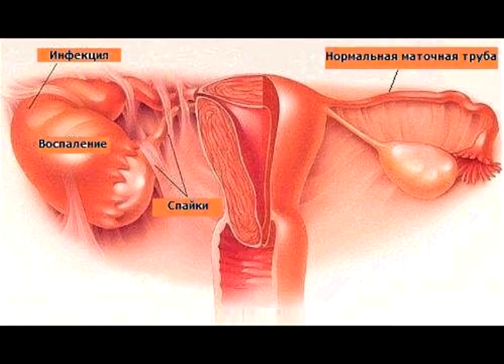Симптомы ВИЧ у женщин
Ранние симптомы ВИЧ у женщин и их отличие от признаков заражения у мужчин.
Правильный ответ такой: некоторые первые признаки заражения вирусом иммунодефицита общие (как для мужчин, так и для женщин). Сюда относятся: повышение температуры, отсутствие аппетита,  головная боль, сыпь на коже, увеличение лимфоузлов в паху и подмышками.
А вот симптомы ВИЧ у женщин дополняют общие за счет уникальности строения женской мочеполовой системы и ее отличия от мужской.